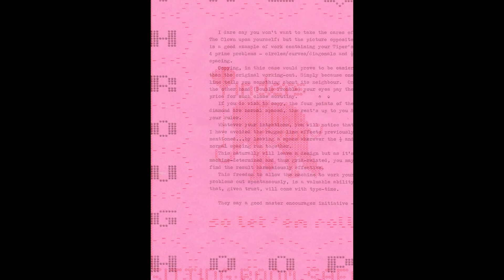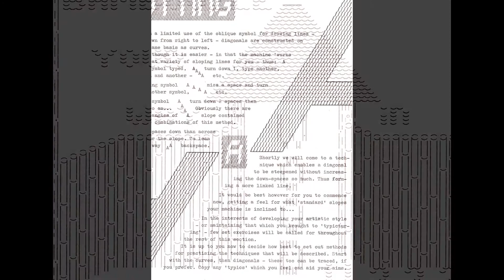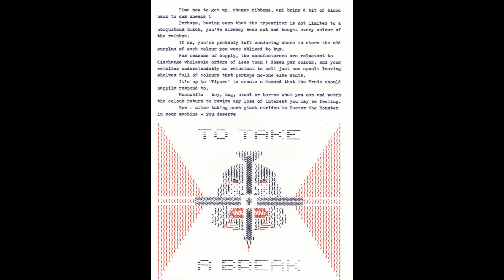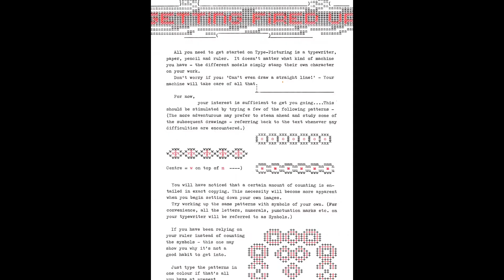Teach Yourself Typicturing - Typewriter Art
Written and Drawn on A Manual Typewriter on my caravan travelling stops  in the 1970`s / 80`s